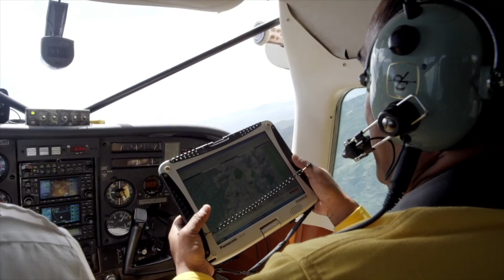HáblanosDeTi José Peña